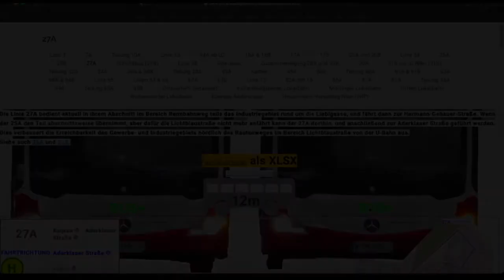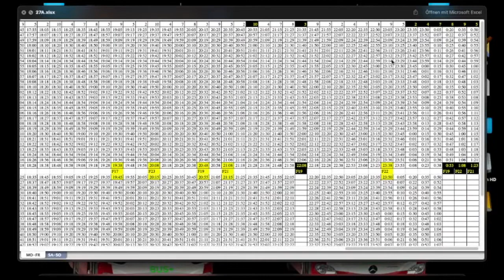[DE]: ÖPNV Vorschlag Wien: Donaustadt - 27A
Video in DEUTSCH.

In diesem Vorschlags-Video:
Vorschläge zur Umlegung/Verlängerung der Linie 27A im Kagraner Industriegebiet Rautenweg.